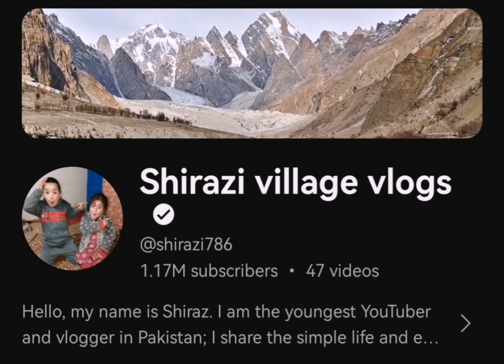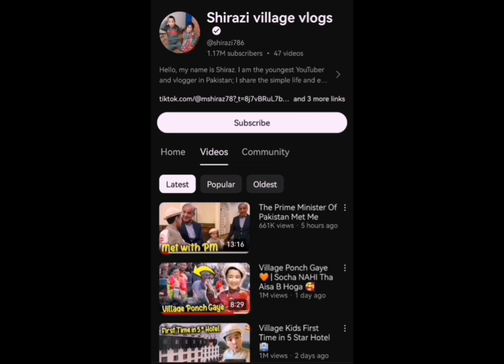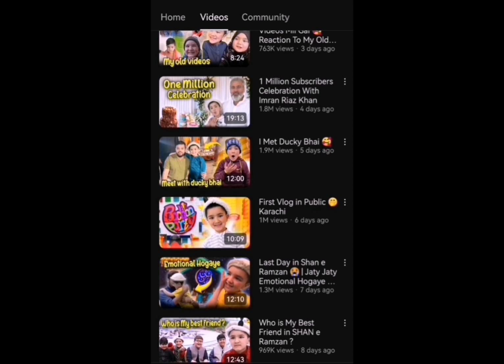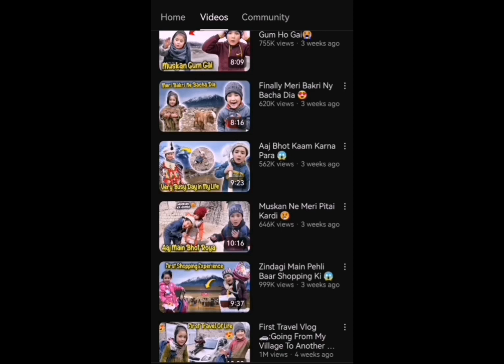Paisa Kamanay ma sb sy agy lakin umer ma Pichay... || Shiraz Ahmed GB..